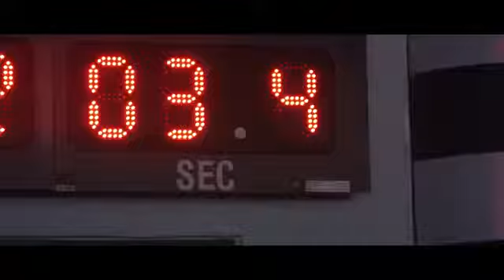Rexona Pressure Athletes - Patrick Dangerfield & Routine TV Commercial 2016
Rexona Pressure Athletes - Patrick Dangerfield & Routine Australian TV Commercial 2016

Discover the importance of defying routine and adapting training regimes with Patrick Dangerfield, who explains that an ever changing game requires its players to be prepared for unexpected situations.

Join Rexona and Patrick Dangerfield as we discuss the preparation behind performing in pressure moments.